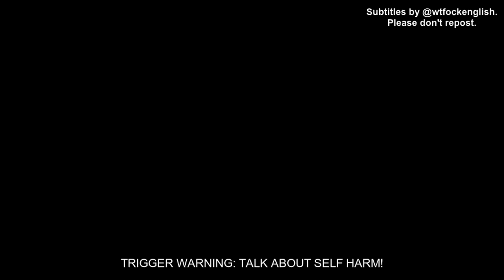wtFock S04E06, Clip 8 TRIGGER WARNING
TRIGGER WARNING: TALK ABOUT SELF HARM!